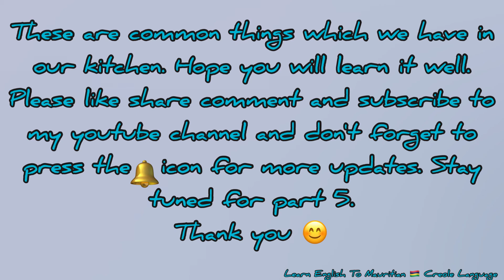Lesson 6 - Part 4 || On How To Describe Things We Have In A Kitchen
Lesson 6 -
Part 4 ||
On How To Describe Things We Have In A Kitchen

Let’s Start
1) kitchen - la cuisine
2) Dining table - la table manger
3) Fridge - frizider
4) microwave - micrown
5) Blender - moolinex
6) kettle - boulloir
7) sink - levié
8) dish soap - crest
9)oven - four
10) Toaster - toaster du pain
11) Mug - tasse
12) Bowl - bol
13) pan - poalon
14) pot - po
15) spoon - cuhier
16) fork - foucette
17) knife - couto
18) pressure cooker - tempo
19) Dustbin - poubelle
20)hand mixer - Batez
21) paper Roll stand -  Rollow tissue
22) ice tray - palette glason
23) Glass - veur
24) chopping board - biyo
25) Can opener - debusoir
26) Colander - paspiré
27) Grater - la rape
28) Rolling pin - belna
29) Tongs - pencet
30) Apron - tabliyé
31) Food container - tupperware
32) bread basket - panien du pain
33) peeler - peeler
34) wooden spoon - cuhier du bois
35) coffee maker - machine café

These are common things which we have in  our kitchen. Hope you will learn it well.